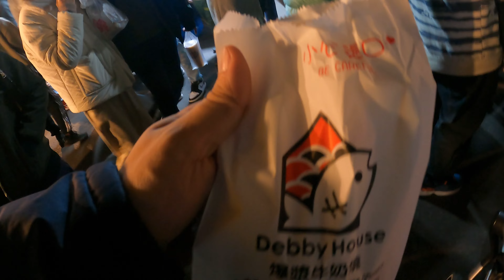Gratulation Taichung, du hast mich überrascht 🇹🇼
Wir haben uns Taipeh angeschaut und nun fahren wir in die zweitgrößte Stadt von Taiwan - nämlich Taichung. Ich muss ehrlich sagen, dass ich vorher nur Taipeh kannte und mir unter den anderen Städten in Taiwan nichts vorstellen konnte. Tatsächlich hat mich Taichung sehr überrascht.

00:00 Zugfahrt
02:43 Erste Eindrücke
04:20 Second Market
04:35 Painted Animation Line
07:52 Feng Chia Night Market
14:03 Yizhong Night Market
18:07 Rainbow Village
18:21 Miyahara
22:24 Hanxi Night Market
25:56 Hotel Room Tour